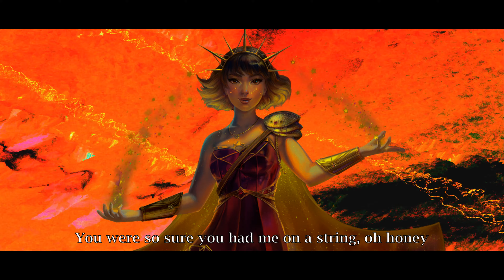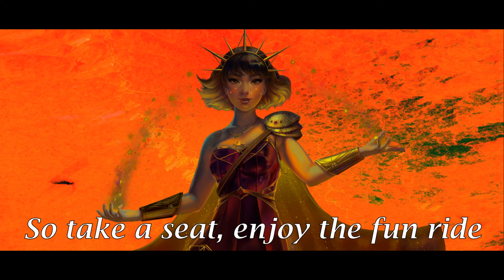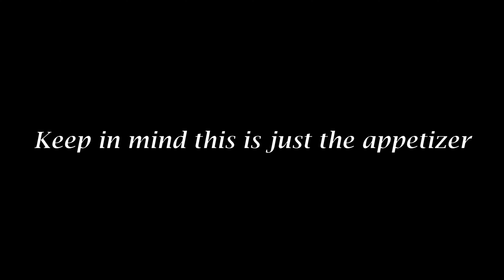chanterelle ft. SOLARIA - The Appetizer 【Synthesizer V Original】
Looks like I am the last one laughing ha ha ha

Main vocals: SOLARIA AI
Background vocals: Eleanor Forte AI, Tsurumaki Maki AI English (Lite), AVANNA, ANRI AI

LYRICS:

you thought you'd get away with anything, oh honey
you thought I'd take it lying down
you were so sure you had me on a string, oh honey
how do you like the turnaround?

get out of jail cards have been dealt
your empty hand is not an accident

so take a seat, enjoy the fun ride
I'll be your hypnotizer
I'll stupefy you, leave you tongue-tied
keep in mind this is just the appetizer

I'll intoxicate you, leave you tongue-tied

at last it's my turn to kick up a storm, oh honey,
to seek the thrill of playing with hearts
in me an all-consuming void was born, oh honey,
when mine was broken into shards

get a taste of your own medicine
it's time for you to suffer for your sins

I shouldn't think this is funny, but I do
it's so amusing, oh honey, look at you!
when you're begging on your knees, it's so hysterical ha ha ha